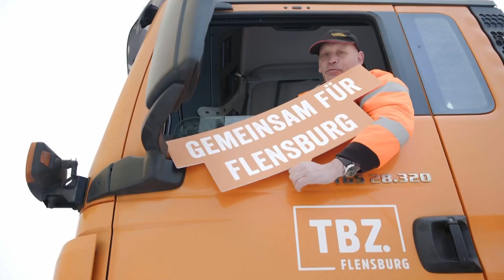TBZ: Schneeräumen in Flensburg/ Winterdienst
Wir vom TBZ sorgen dafür, dass niemand auf der Straße ins Schleudern kommt, wenn es kalt und nass wird. Wenn es sein muss, auch rund um die Uhr. Unsere Mitarbeiter fahren mit Großfahrzeugen die Hauptverkehrsachsen der Stadt ab. Auf Nebenstraßen, Fußgängerüberwegen, öffentlichen Treppen und vor rund 250 kommunalen Liegenschaften kommen mobile Teams mit kleinen Fahrzeugen zum jeweils erforderlichen Räum- und Streueinsatz. Je nach Witterungslage und örtlicher Gegebenheit werden Salz, Sand und auch Feuchtsalz als Streumittel eingesetzt. Bei einsetzenden Schneefällen und bei Eisglätte können die TBZ-Räumfahrzeuge leider nicht überall gleichzeitig im Stadtgebiet eingesetzt werden. Daher erfolgt das Räumen in drei Stufen, zunächst auf den Hauptverkehrsstraßen, Steigungen, den Buslinien sowie in unfallträchtigen Bereichen, anschließend auf den übrigen Verkehrsstraßen. Nach der Flensburger Straßenreinigungssatzung sind die Grundstückseigentümer für die Schnee- und Glättebeseitigung auf anliegenden Fuß- und Radwegen verantwortlich. GemeinsamfürFlensburg - damit wir alle sicher durch den Winter kommen.